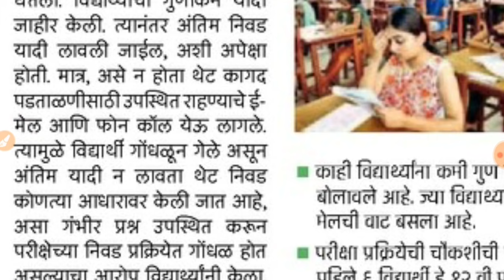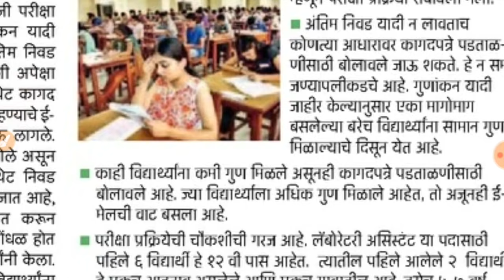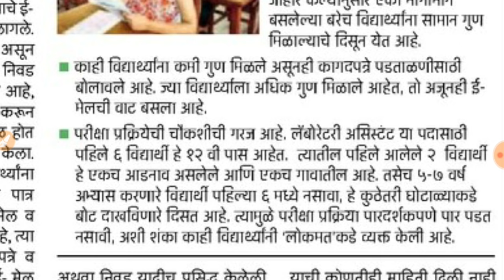आरोग्य विभागाच्या भरती प्रक्रियेतील गोंधळ